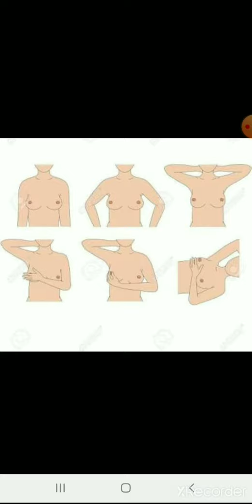2nd gnm msn ll chapter 2(b)